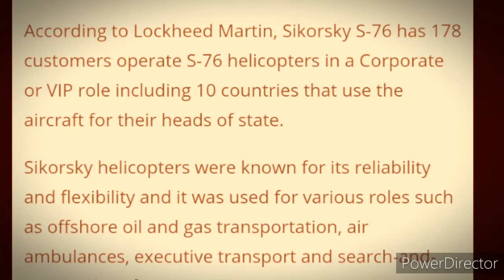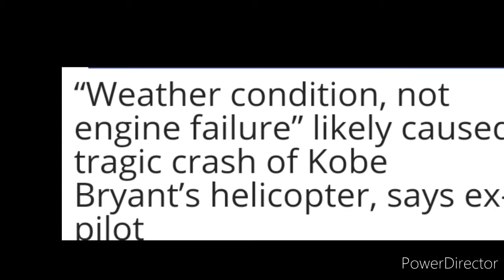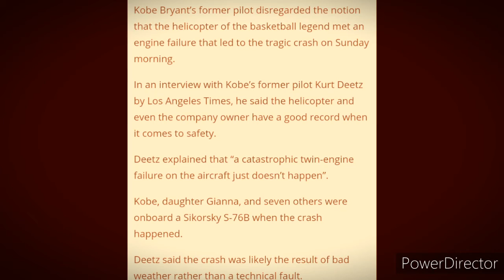WHAT IS THE REAL REASON OF TRAGIC CRASH